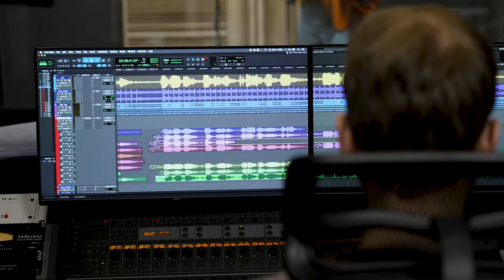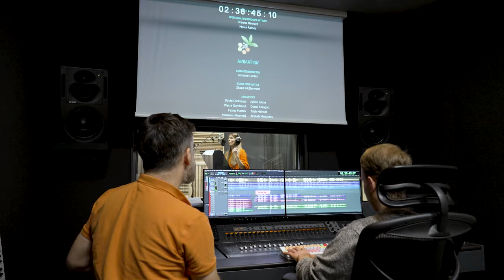Julia Pietrucha o piosence do filmu "Wyspa Puffinów. Nowi przyjaciele"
„Wyspa Puffinów. Nowi Przyjaciele” w kinach już od 12 stycznia!

„Wyspa Puffinów. Nowi przyjaciele” przedstawia przygody uroczej ptasiej rodziny maskonurów: Oony, jej braciszka Baby oraz ich towarzyszy zabaw, May i Mossy’ego. Przyroda, bliskość, odwaga i przyjaźń – o tym opowiada bajka dla najmłodszych widzów, oparta na uwielbianym przez dzieci i wielokrotnie nagradzanym serialu telewizyjnym.

Gdy do Wyspy Puffinów zbliża się wielka burza, Oona odkrywa, że ostatnie Małe Jajko w tym sezonie zniknęło w tajemniczych okolicznościach. Wraz z nowymi przyjaciółmi postanawia je odnaleźć i bezpiecznie sprowadzić do domu.

Tytuł utworu: „Uwierz w przyjaźń” – piosenka z filmu „Wyspa Puffinów. Nowi Przyjaciele”
Śpiewa: Julia Pietrucha
Kierownictwo muzyczne: Adam Krylik
Realizacja: Wojciech Rypina / FDR Studio
Słowa: Bartek Fukiet
Kompozytor: Eberg
Produkcja: Agnieszka Kołodziejczyk / FDR Studio
Producent: Forum Film Poland

Reżyseria: Jeremy Purcell, Lorraine Lordan
Scenariusz: Sara Daddy
Kraj produkcji: Wielka Brytania, Irlandia
Gatunek: animacja
Czas trwania: 80 minut